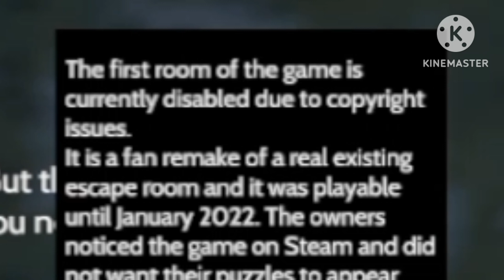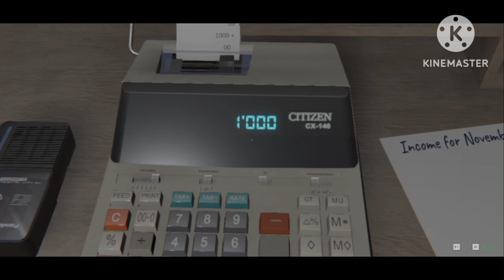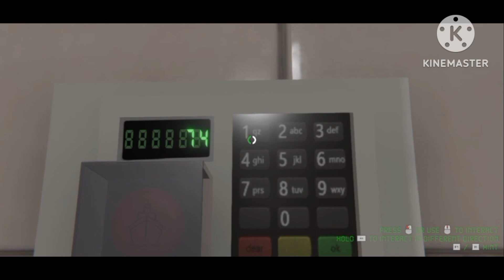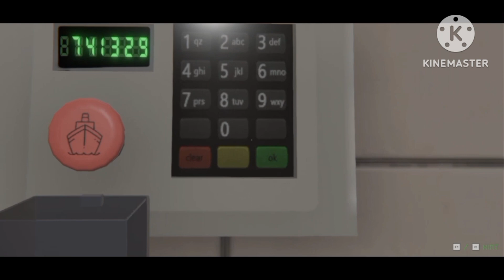Escape Room - The Sick Colleague •Indonesia• (Gameplay & Review)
Ini adalah video yang berisikan Escape Room - The Sick Colleague (Gameplay & Review). Membahas lengkap semua hal-hal & fitur- fitur yang ada di game Escape Room - The Sick Colleague (Gameplay & Review). Memainkan salah satu game escape room, dimana kita akan mencoba melarikan diri atau keluar dari suatu ruangan misterius. Berbagai misteri; puzzle; atau teka-teki yang sulit, akan kita hadapi untuk menemukan jalan keluar dari tempat terisolasi tersebut. Video ini berisikan gameplay dan pembahasan mengenai segala hal yang terdapat pada game escape room ini, yang membutuhkan ketelitian, reaksi, fokus, dan kesabaran. Membuat game ini memacu adrenalin pemain, sehingga game ini sangat menarik untuk dimainkan. Game ini tersedia dalam versi komputer.

Menyalurkan hobi sekaligus membagikanya ke publik. Menyalurkan hobi sekaligus mendapatkan pengalaman dan masukan dari publik. Menyalurkan hobi sekaligus mendapatkan penghasilan.

Keep Play a Game. Until It Makes Me Enjoy.
Play Smart.👍
See Ya.🇮🇩